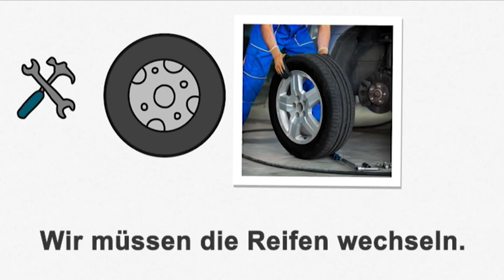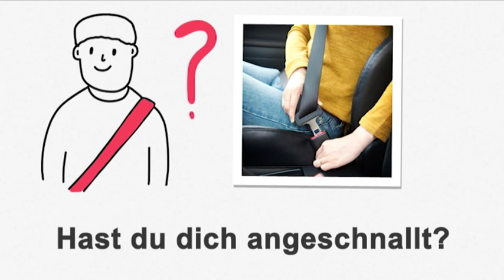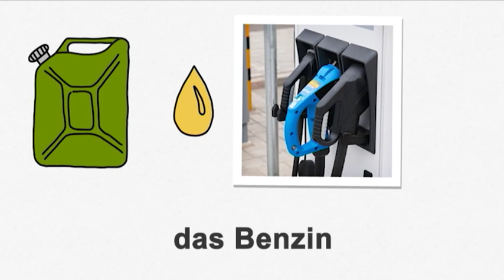Немецкий для начинающих (A1/A2) | Deutschtrainer: Автомобиль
Автолюбителю важно знать эти слова.

Deutschtrainer поможет вам эффективно пополнить базовый словарный запас для повседневного общения и улучшить произношение. 100 билингвальных уроков (русский-немецкий) включают в себя лексику по самым разным темам: от приветствия до визита к врачу, от совершения покупок до поисков квартиры. Уроки по мере надобности можно просматривать в свободном порядке. Deutschtrainer соответствует требованиям уровней А1 и А2 "Единого европейского языкового стандарта".

➡ Посетите нас на Facebook – чтобы задать вопросы, сделать упражнения и попрактиковаться в немецком языке